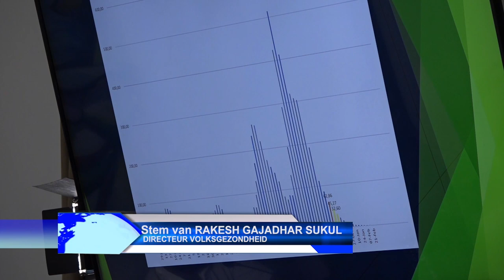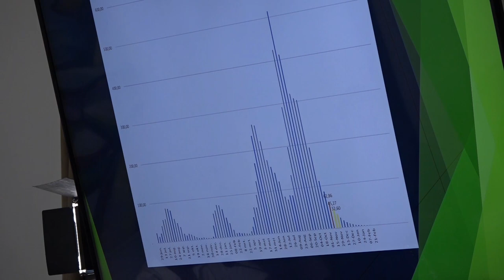20 11 2021 Vaccinatie grote hulp bij gevolgen vierde golf, zegt NCT